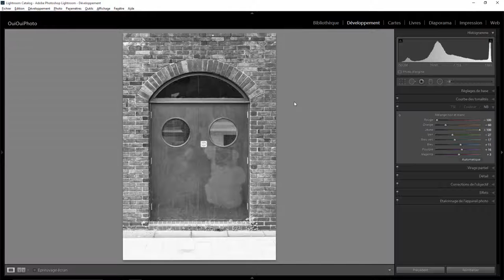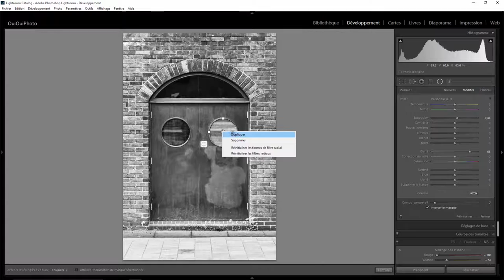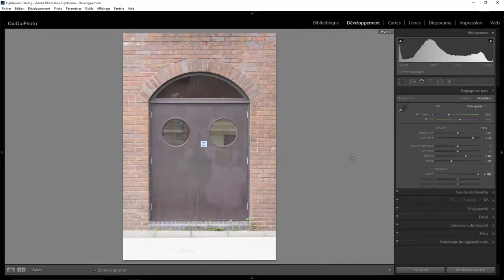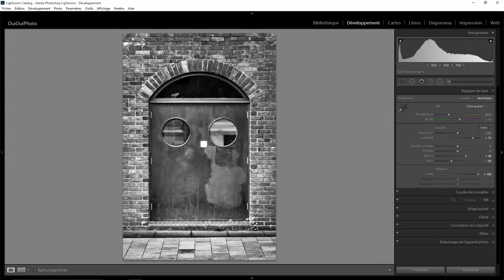Lightroom retouche express 44 - Elle nous regarde